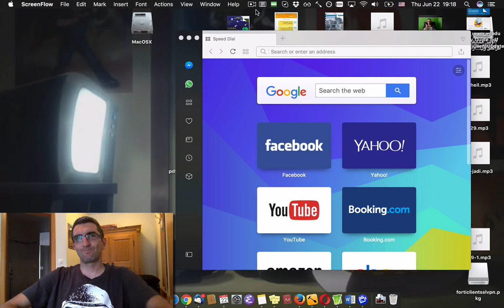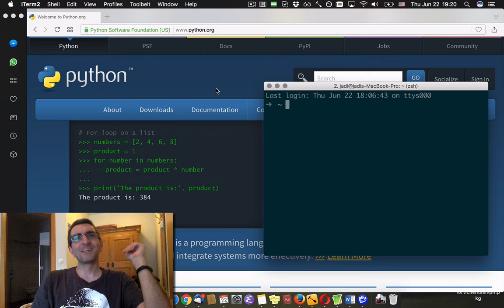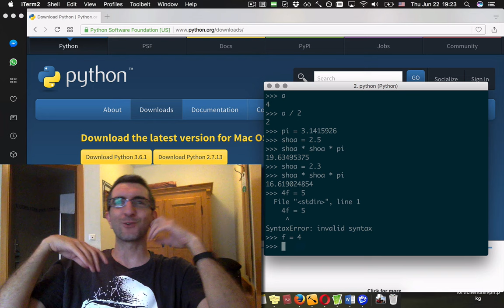درک برنامه نویسی جادی - ۰۰۱ - شروع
توضیح؟ شروع می کنیم دیگه! انتظار می ره توی این دوره با یک مرور خیلی سریع به مفاهیم اولیه، شروع کنیم برنامه بنویسیم و حینش بگیم داریم چیکار می کنیم. برنامه نویسی کاربردی/عملی رو از برنامه نویسی علمی / مسابقه ای جدا کنیم و به هر دو نگاهی بندازیم. برای کسانی که برنامه نویسی رو یاد گرفتن ولی هنوز برنامه نویس نشدن!